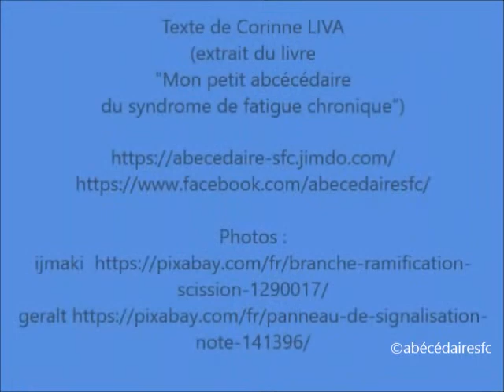Choisir !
L'EM/SFC ou la maladie des compromis ...

un livre "Mon petit abécédaire du Syndrome de fatigue chronique" sur Amazon